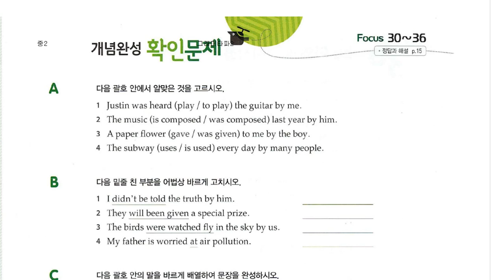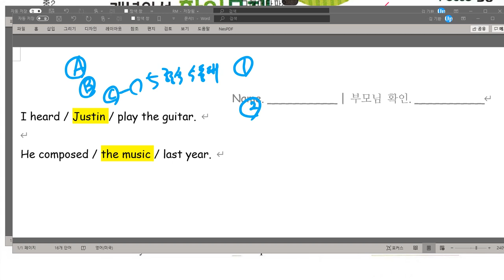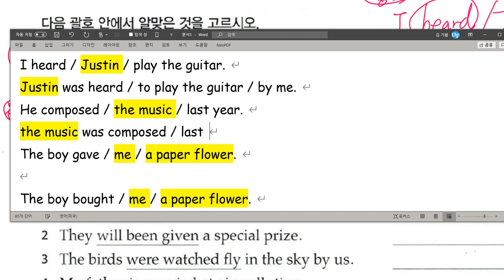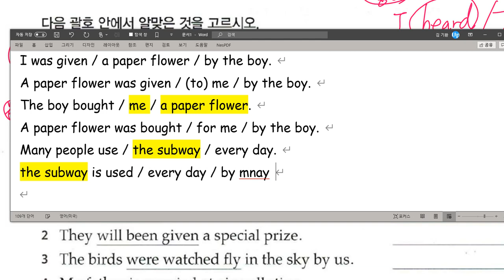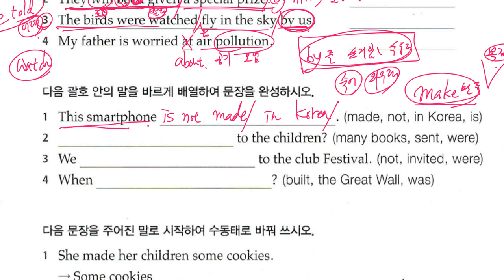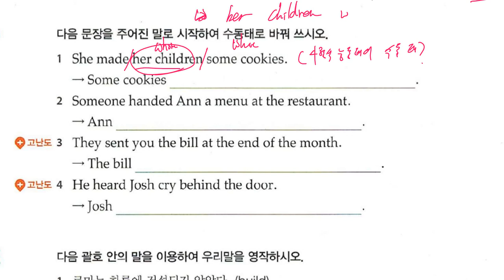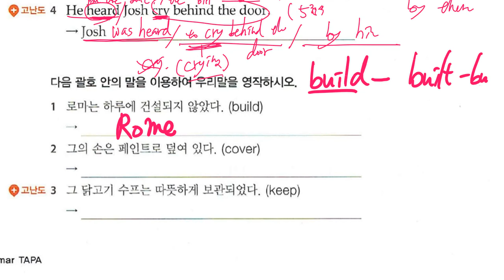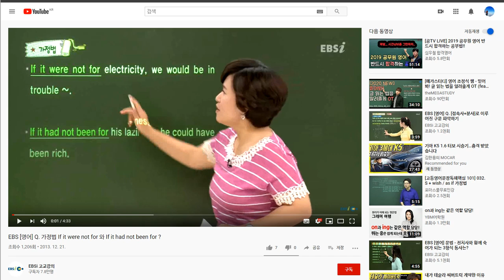중2 2019 12 17